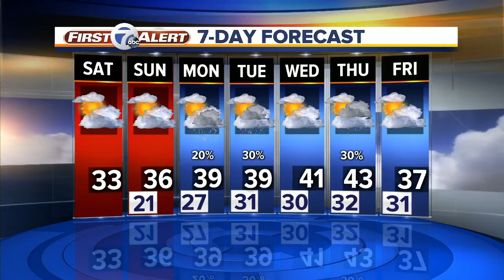Rally House Gear